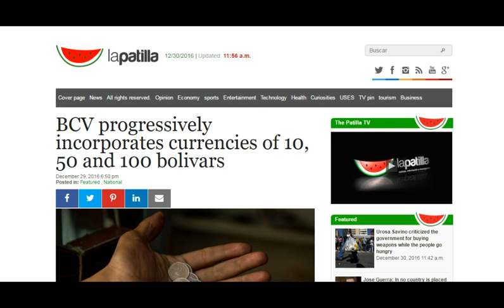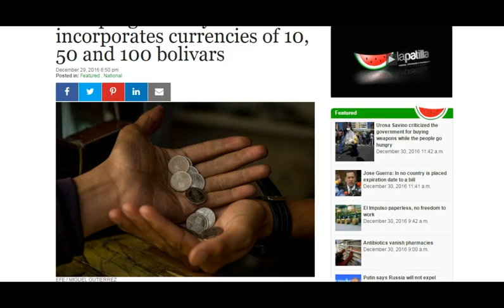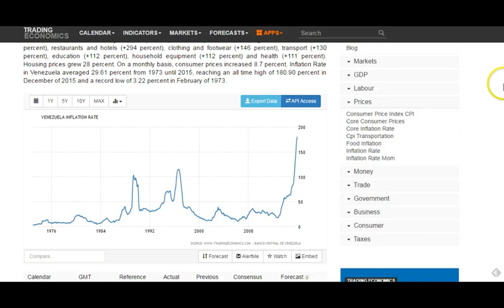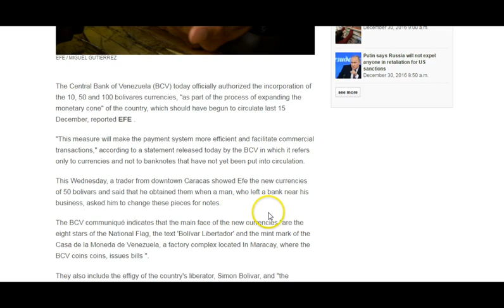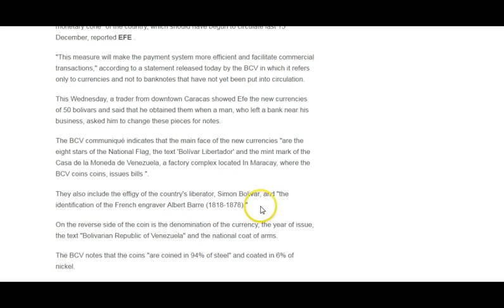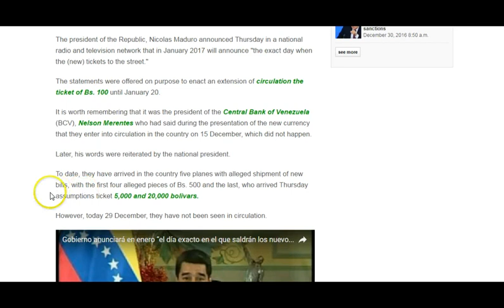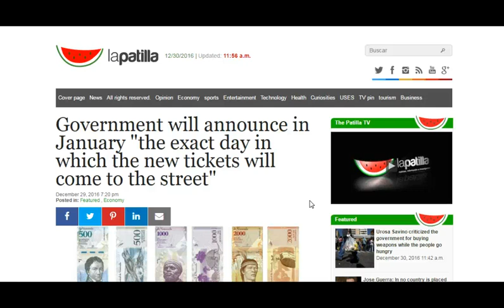RTD News: Venezuelan Government Announces New Banknotes for 2017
RTD News keeps you up to date on what's happening around the globe. Information to help you become more Monetarily Aware.

Current News Articles:
1. Government will announce in January "the exact day in which the new tickets will come to the street" -

2. BCV progressively incorporates currencies of 10, 50 and 100 bolivars -

3. Venezuela Inflation Rate from 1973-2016

Watch educational interviews on the future of the dollar at RTD UNIVERSITY. The best monetary and financial education not available in a classroom